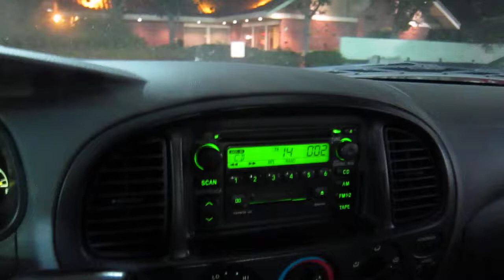Driving Home - Placentia, California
Driving home from a ROUGE recording session (Dave Rhine from I Still Have Nightmares recorded some guitar tracks.  The song playing on my stereo is "Sweet Lullaby" by Deep Forest (1995).  Camera used: Canon S95 (720p HD mode).  Date: September 1, 2011